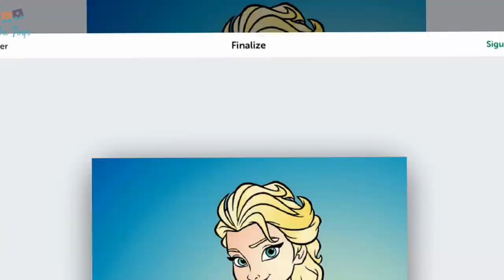Coloring pages - coloring book - Princess Elsa from Frozen Animation english-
Coloring pages
Colouring for kids - coloring online - coloring book - speed coloring -coloring for kids - speed coloring -How to color frozen colouring pages , princess coloring pages , speed coloring Enjoy Coloring and Dancing with Bimba Toys.